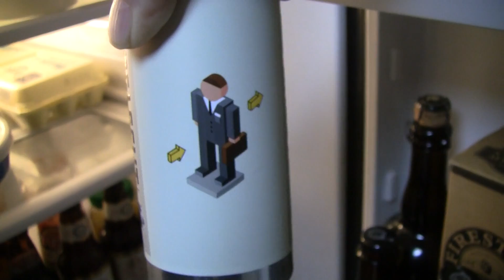Beer Review # 2933 Singlecut Beersmiths Double Dry-Hopped Workers Are Going Home IIPA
Singlecut Beersmiths Double Dry-Hopped Workers Are Going Home IIPA
my other Youtube channel - mrgregpuckett
BEER SCALE
1- UNDRINKABLE
2- F
3- D
4- C
5- B-
6- B
7- B+
8- A-
9- A
10- A+
CHEERS!